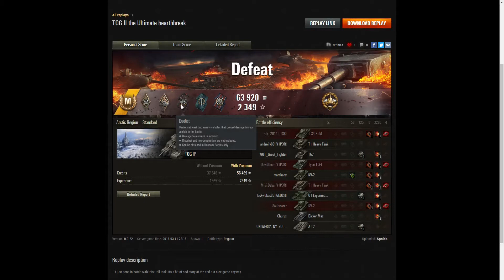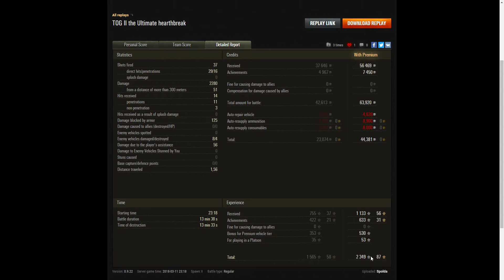TOG II - Ace Tanker and High Calibre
This replay is from 11 March 2018 on Arctic Region. The player, Spolda in the TOG II was awarded an Ace Tanker and High Calibre.